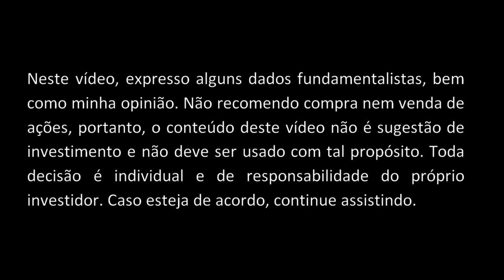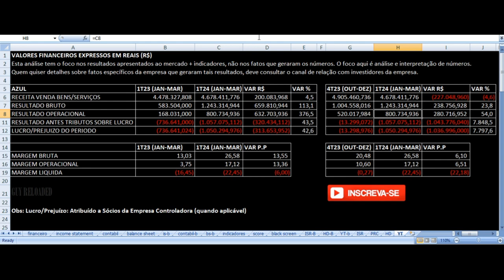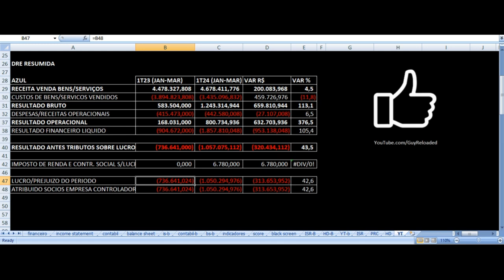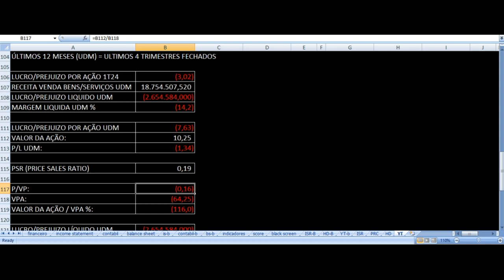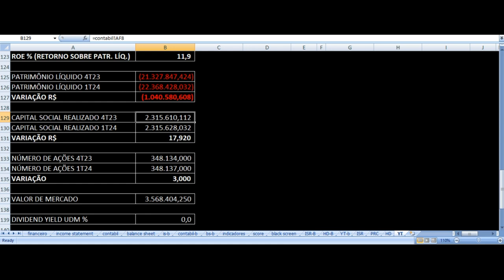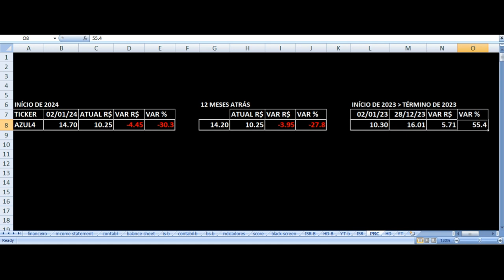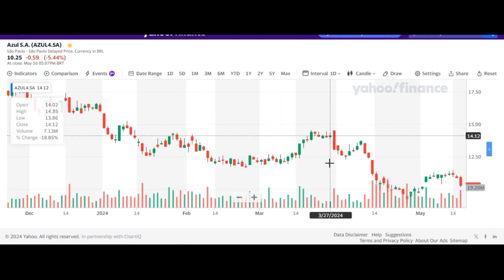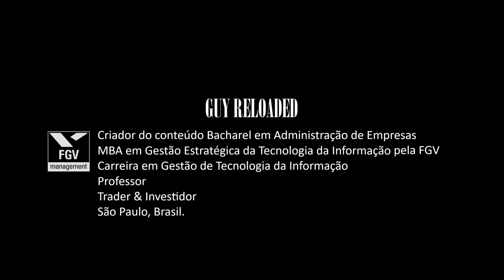Azul - Resultados 1T24 2024. Vale Investir Nas Ações AZUL4 ? Análise Fundamentalista